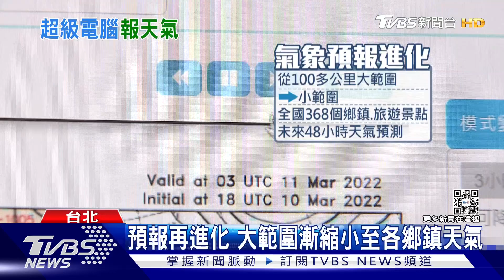天氣預報準確度再升級 颱風路徑.氣溫高低都靠它...｜十點不一樣20220314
每天的氣溫變化跟民眾的生活息息相關，而到底溫度有多高或是多低、會不會下雨，這些資料都是靠著高速運算電腦，分析數值後，產生的氣壓圖、風速圖，由預報員專業的判斷，做天氣預報，帶您一塊來看台灣的天氣預報如何進化。